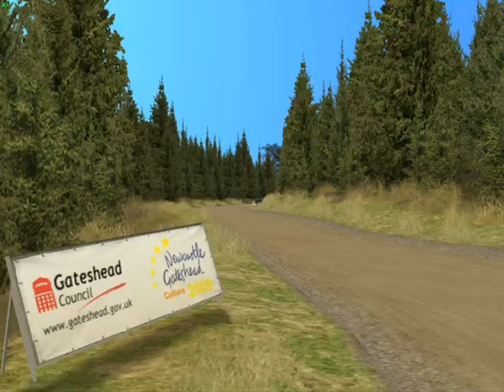RBR ЧС4 Eng 03 goba6372